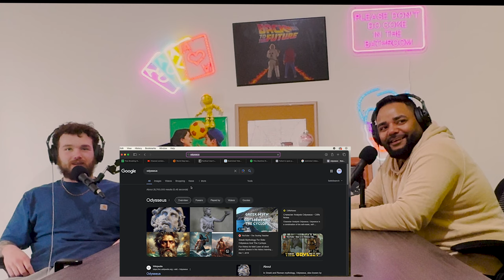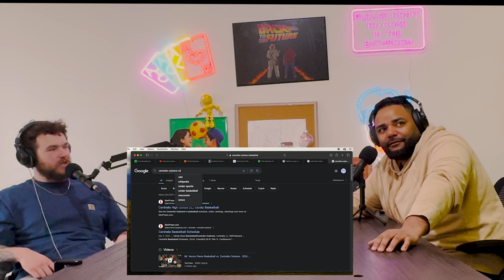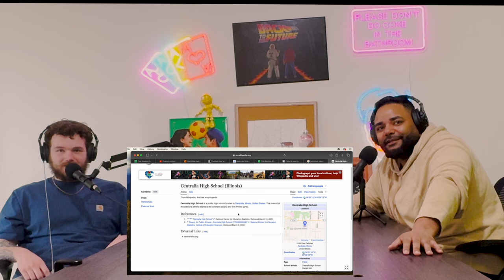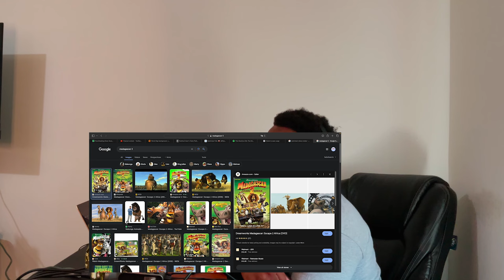Goblin Mode | ClownCollegeComedyPodcast | Ep 21 W/ Ashlynn Lutz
This weeks episode is sooo funny!! We have the great Ashlyn Lutz on and she talked about her childhood, Nickelodeon, and shitting on herself! It’s good shit (pun intended)

Black Panther/Hidden Dragon | Clown College Comedy Podcast | Ep 20 W/ Dontae Huff and Alex Zee